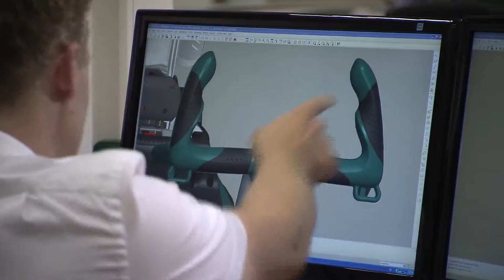Bosch UK: Industriestandort Großbritannien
Großbritannien ist einer der weltweit führenden Wirtschaftsstandorte und bietet schnellen Zugang zu Kunden, Produktinnovatoren, Zulieferern und Partnern. Ob in der Automobilindustrie oder in der Luft- und Raumfahrt, Großbritannien verfügt über erstklassiges Potenzial und Leistungsfähigkeiten im Bereich Advanced Engineering and Manufacturing. Bosch UK bietet Einblicke in Innovationsbranchen, gesetzliche Rahmenbedingungen und warum jetzt der richtige Zeitpunkt ist, in Großbritannien zu investieren.
The UK is one of the leading business locations in the world and offers access to a vibrant business community with easy access to customers, product innovators, suppliers and partners. Be it in aerospace, automotive or any other field of engineering, the UK possesses world-class capability in Advanced Engineering and Manufacturing. Bosch UK offers insights into innovation, policy advantages and why now is the time to invest in the UK.